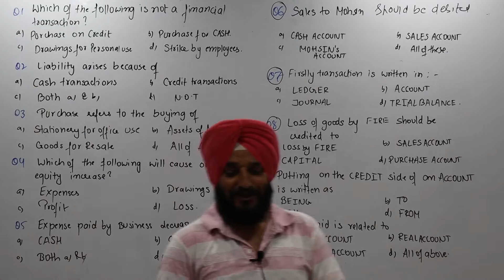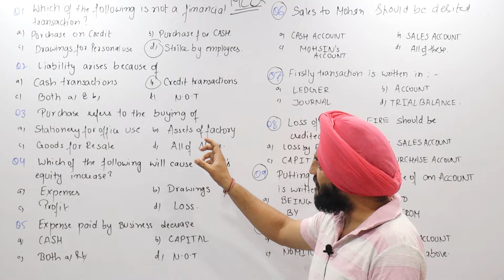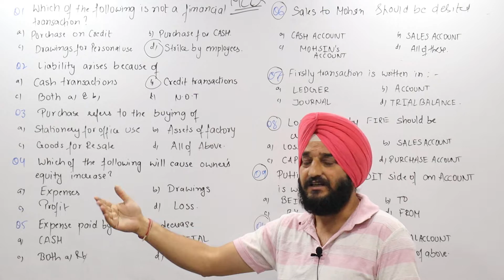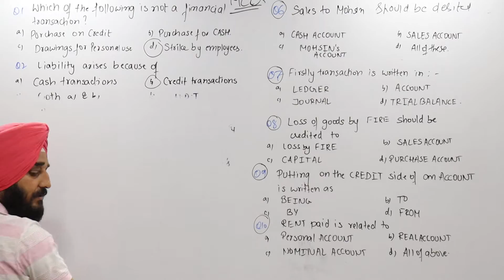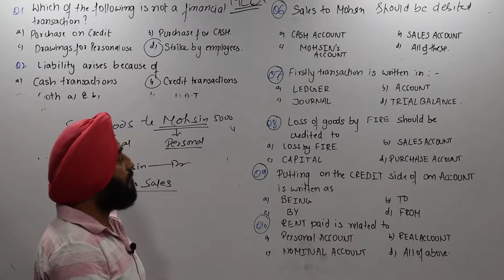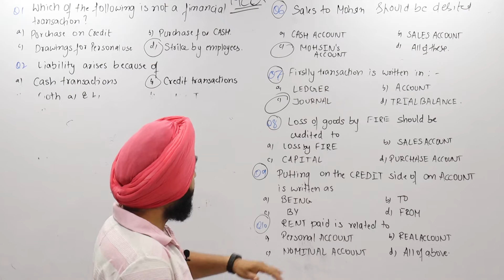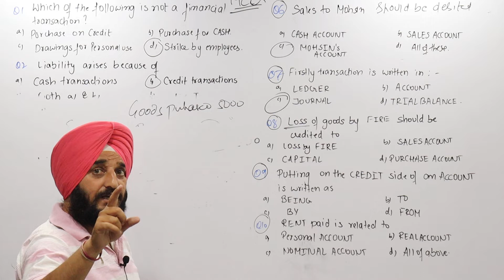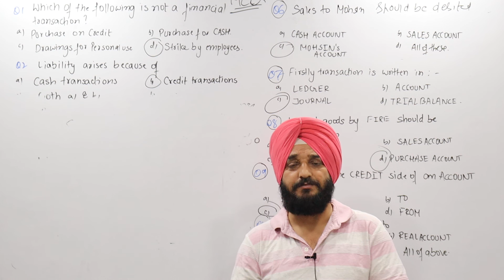10 Important MCQ'S On Accountancy||Lec-19||Account Assistant JobsIIJKSSB||JKPSC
JKSSB Previous Year Paper With Explanation (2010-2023)

FAA FULL VIDEO COURSE+ 5 MOCK TEST

STOCK ASSISTANT AND VETERINARY PHARMACIST FULL VIDEO COURSE

SOCIAL FORESTERY WORKER FULL VIDEO COURSE